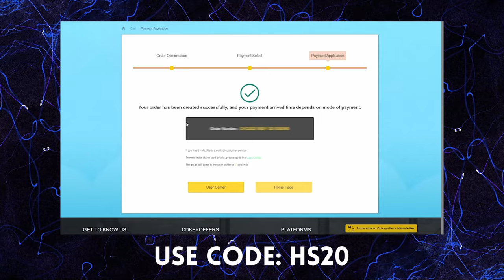We've cleaned a lot of rigs 🧹 but this one was DIFFERENT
Episode 316x98x22 - PS4 Cleaning